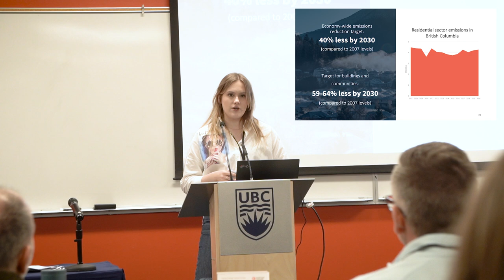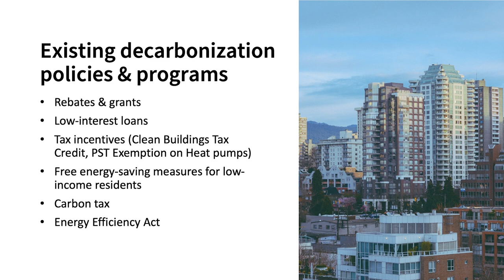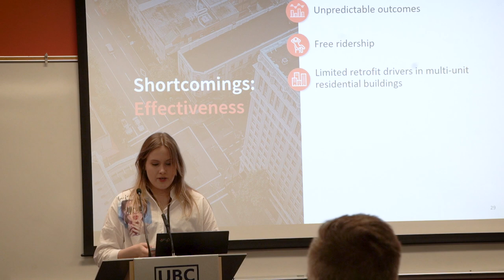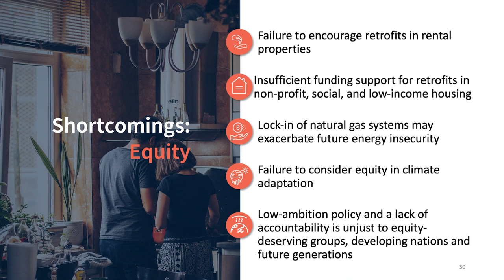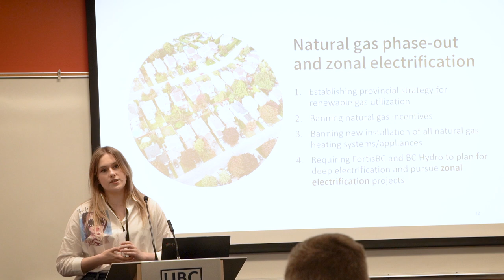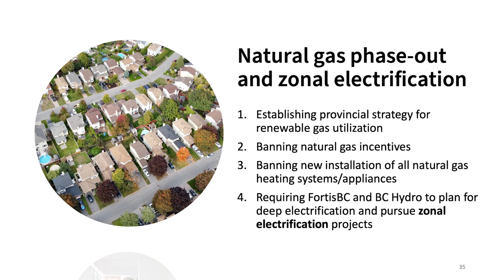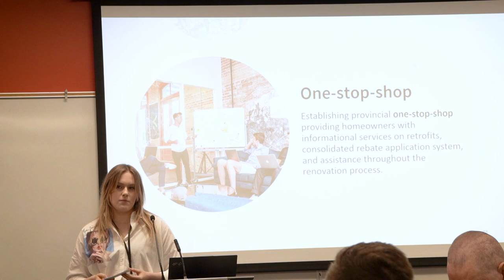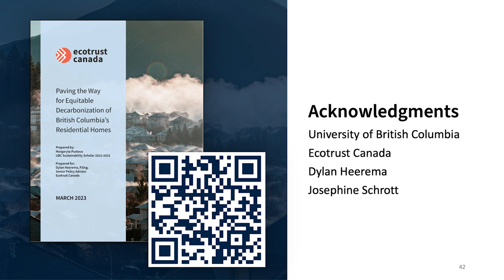Energy Justice Forum — Margaryta Pustova, Session 2: Pathways to Home Energy Justice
Margaryta Pustova, UBC Sustainability Scholar with  Ecotrust Canada, speaks at the Energy Justice Forum UBC Robson Square on xʷməθkwəy̓əm (Musqueam), Skwxwú7mesh (Squamish), and səlilwətaɬ (Tsleil-Waututh) territories, in Vancouver. The forum was held on April 12, 2023.